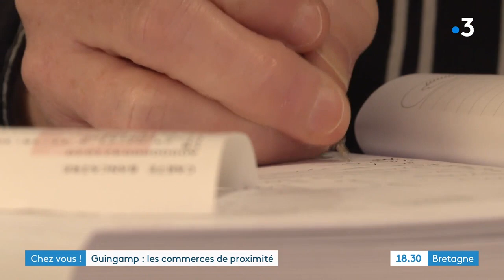Guingamp : Corinne et Stéphane, restaurateurs gardent le cap malgré la crise sanitaire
Cela fait 22 ans que Corinne et Stéphane possèdent leur restaurant à Guingamp. La crise sanitaire leur a imposé restrictions et fermetures. Ils conjuguent aujourd'hui avec un autre rythme, en espérant rouvrir bientôt.